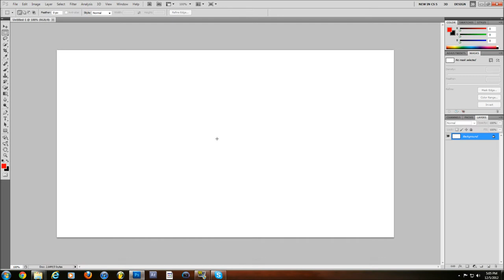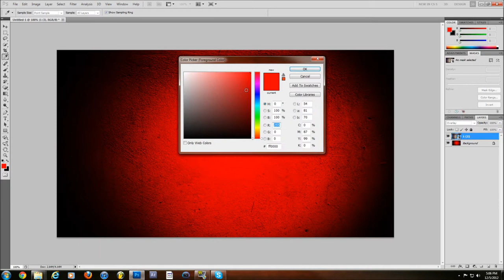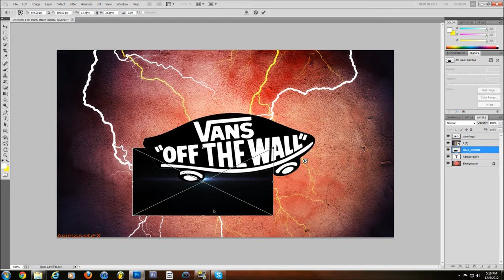Speed art 5.| Vans Background ►AgressiveGFX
►Skype : AgressiveGFX
►What you have to do to get a youtube/desktop background

2. Box AgressiveGFX on your channel

Once you have done that PM me

Website & Portfolio